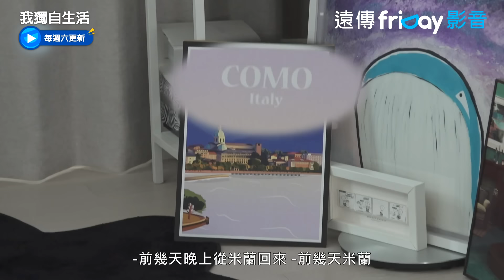道英是戀綜狂粉！脱外套給文佳煐超貼心_《我獨自生活》第542集_friDay影音韓綜線上看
▲超下飯！韓國真人實境秀🇰🇷
▲真實展現藝人"獨自生活"模樣
▲公開鏡頭外的生活，反差魅力即將再度圈粉！

公開多位明星私下獨自生活的模樣，平凡又溫馨、無聊又好笑，一個人的生活就是這麼樸實無華卻很下飯！

主持人：全炫茂